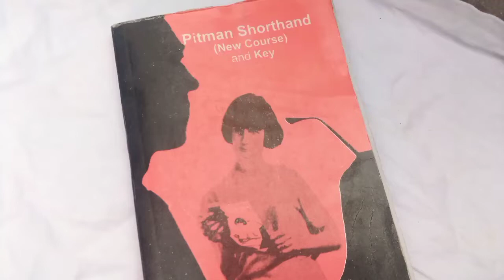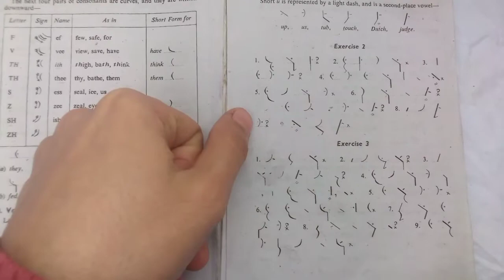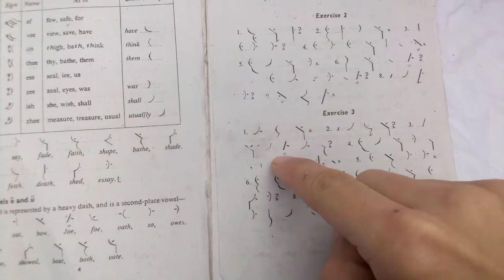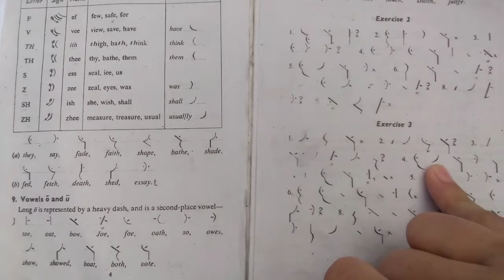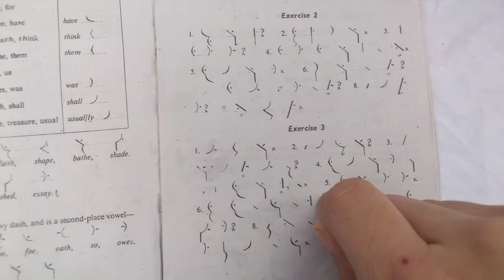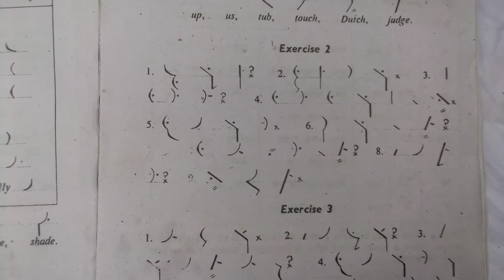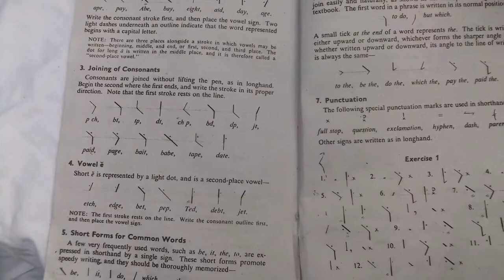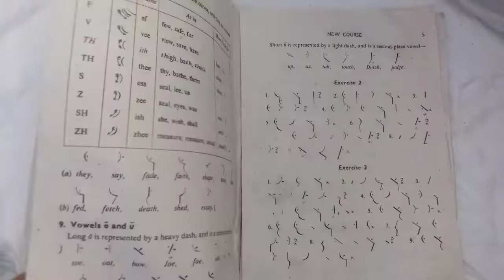Last Lecture Of Second Chapter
is video men mene Second chapter ki exercise ko discuss kya hy.